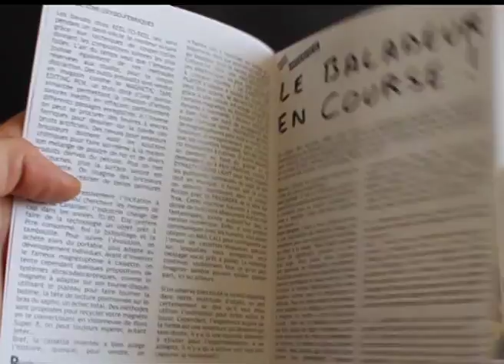Magazine Discuts N° 9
Discuts est un magazine trimestriel imprimé dédié aux manipulations sonores et à l'archéologie des médias.